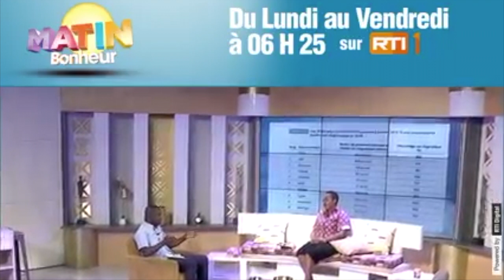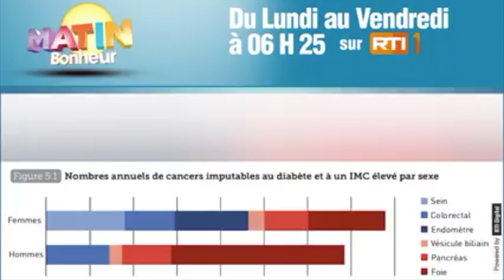LE DANGER DE MANGER LE RIZ LES SOIRS / WHY YOU SHOULD NOT HAVE RICE AS DINNER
Salut la famille.c'est une info pour lutter contre le diabète .faites attention a ce que vous mangez le soir .

Hello Family, I am sharing this information to fight against diabetes.You should be careful about your diet at night time.

KABATO* = fermented corn fufu

Source: RTI officielle/ MATIN BONHEUR 🥹